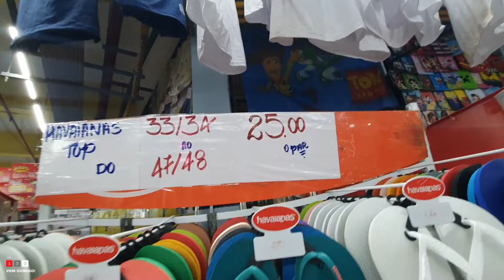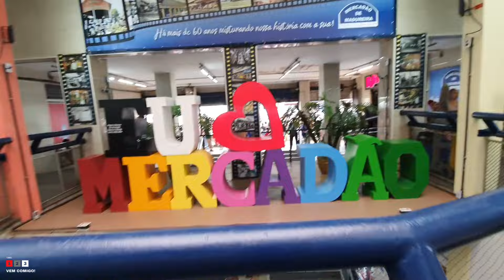Mercadão de Madureira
Divulgamores fomos conhecer o famoso Mercadão de Madureira e minha gente é um negócio impressionante de grande e um lugar onde você vai encontrar de tudo por lá, vale muito a pena ir lá mesmo que se ja só a passeio e se for comprar melhor ainda, certeza que achar o que procura é sucesso esse mercadão.